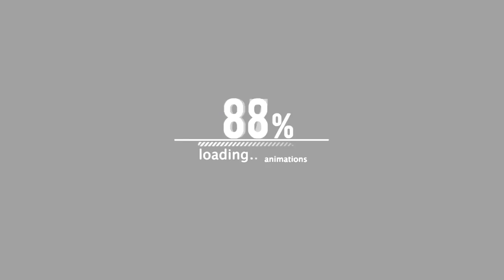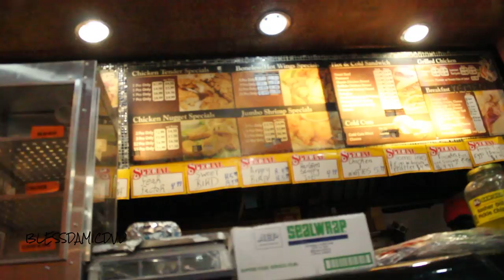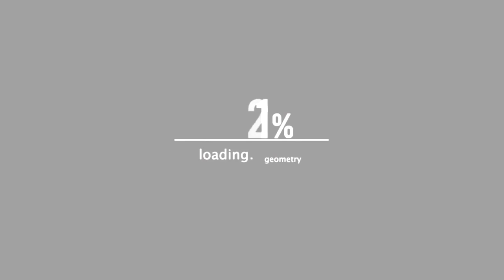WE GET IT IN NEW YORK 3 X FACE OFF *ISH MULAH VS GETEM VEGA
WE GET IT IN NEW YORK 3 PRESENTED BY BLESSDAMIC
FOLLOW FOR UPDATES ON THE BRAND AND MOVEMENT
DECEMBER 11, 2016  @ 241 W 30TH STREET BTW 7& 8TH AVE 3FL
FETTI 20 VS KAYDAH KANE 3 ROUNDS
ROSENBERG RAW VS MOOLAH 3X  *** 3 ROUNDS
PEP VS BENJI LOLO                        *** 1 ROUND UNLIMITED
REALA REALZ VS KASH OANLY 3ROUNDS
ISH MULAH VS GETEM VEGA  X MORE
REALNIGGASDOREALTHINGS.